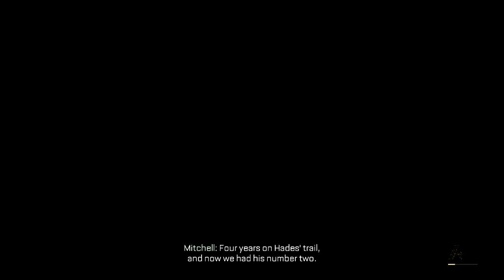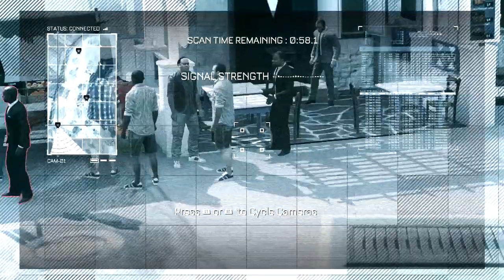Call of Duty Advanced Warfare Campaign #6 "Manhunt" (CoD AW PS4 Mission 6)